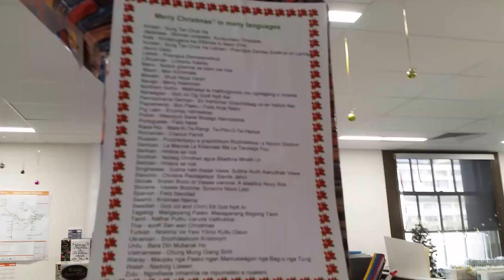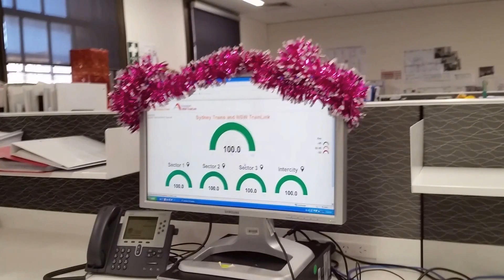Office Christmas Decorations 2015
Competing Chistmas Decorations brought a very Christmassy Office environment